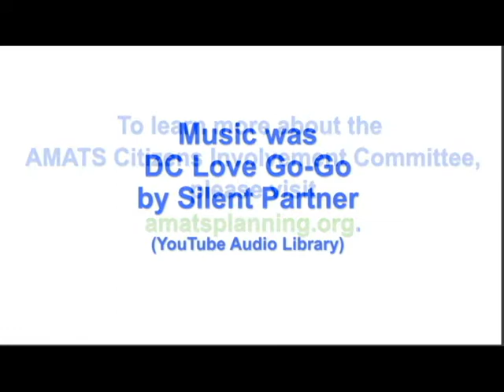Innerbelt Update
The ongoing $19 million project to improve the Akron Innerbelt was the topic of discussion at the Jan. 18 meeting of the AMATS Citizens Involvement Committee (CIC).  Akron Planner Dylan Garritano briefed attendees on the status of the project, which is expected to be completed later this year.

If you are interested in joining the CIC, please visit our agency website - amatsplanning.org - for more information.